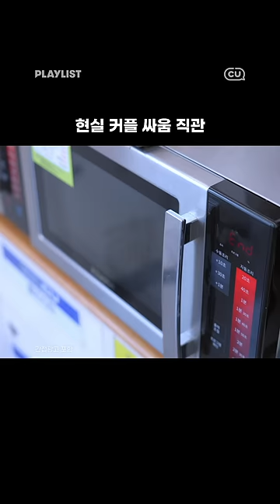(반전주의) 현실커플 싸움 구경 [편의점 베짱이] 11화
누가 누가 더 선 넘었나?😱

📌CU X 플레이리스트 shorts 드라마 [편의점베짱이]
✔️CU[씨유튜브] 월~금 오후 6시 최초 공개
✔️3일 뒤 플레이리스트 유튜브 오후 6시 공개